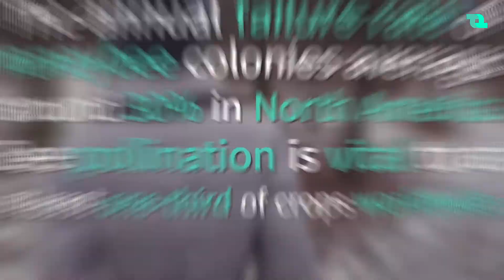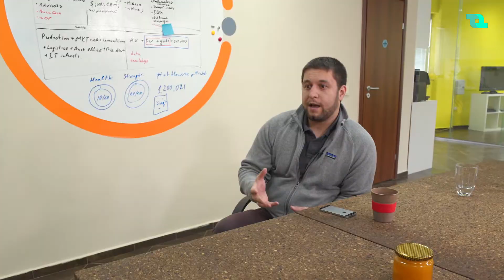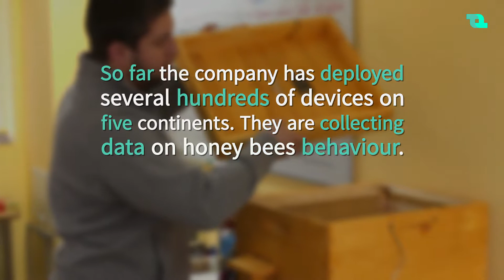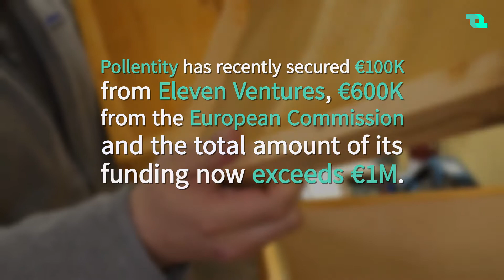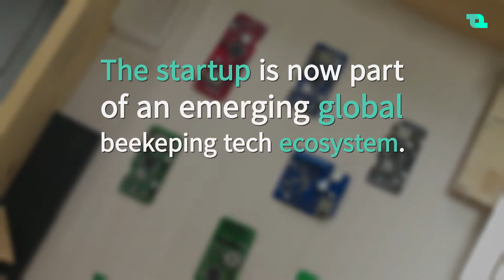Pollenity: Bee Smart Technologies Comes Back With New Brand and Fresh €700K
Bulgarian startup Pollenity, better known with its earlier brand Bee Smart Technologies, is coming back after almost two years of silence as the second most heavily funded beekeeping tech company worldwide. With fresh €100K from local fund Eleven Ventures and €600K from the European Commission, Pollenity is planning to bring beekeeping to everyone and build a whole ecosystem around its smart beehive. The startup has also decided to add a cryptocurrency layer to stimulate good beekeeping practices and collect data meanwhile.

The problem that Pollenity is addressing is the continuous honey bee colonies losses, which are potentially devastating economically. Bees annually contribute about $174 billion worth of pollination to the agri-food industry only in the US a year, playing an essential role in global food production.